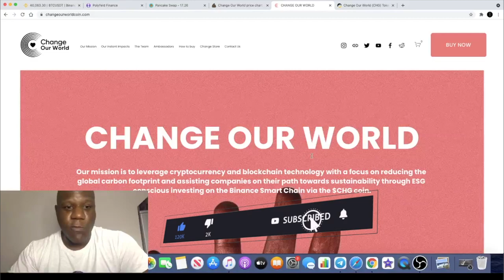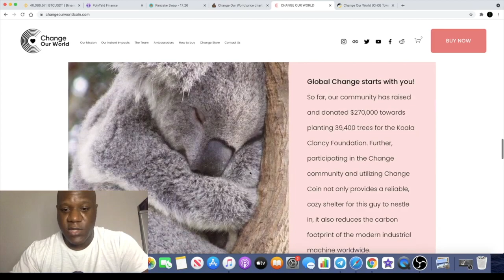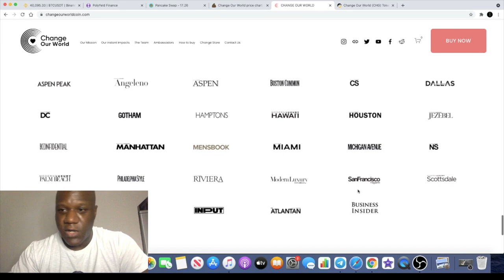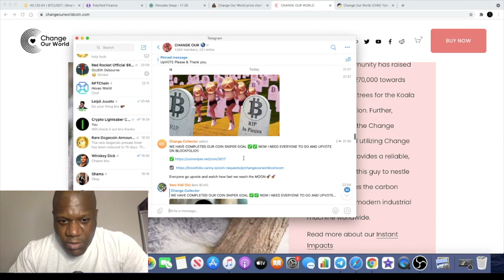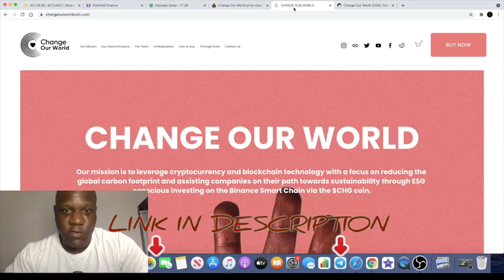$CHG Change Our World Coin Is PUMPING!!!